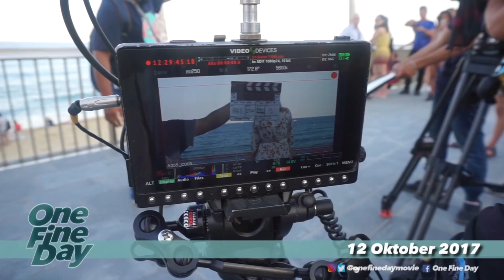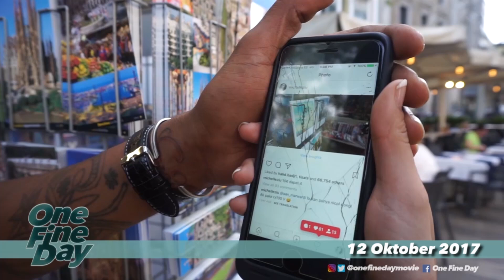One Fine Day : Shooting Days in Barcelona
Buat yang mau tau gimana sih hari-hari Michelle Ziudith,  Jefri Nichol,  Maxime Bouttier, Ibnu Jamil,  Dimaz Andrean,  Surya Saputra dan Amanda Rawles di Barcelona.

Saksikan One Fine Day  di Bioskop 12 Oktober 2017
Ikutin terus update tentang OneFineDaymovie disini